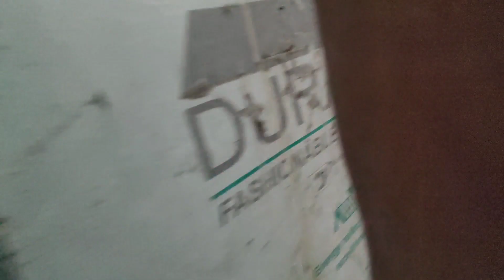mandir main lambi line hote huye v humara darshan jaldi kaise ho gya🤔🤔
Editing software:inshot
Song:ncs

My device:   redmi note 10pro max